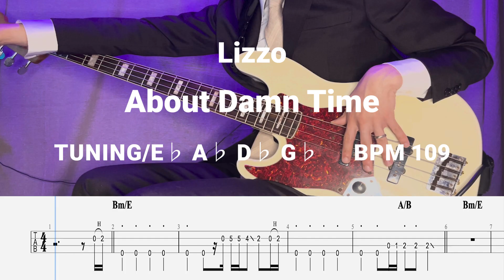About Damn Time - Lizzo (Bass Cover with Tab)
🕊️ TABS

▷ Bass Cover Request
▷ Get Tabs, Bass-Only Tracks, Exclusive Videos and more

【Bass】
Fender 1968y Jazz Bass (Neck)
Fender Standard Jazz Bass (Body)
【Daw】Cubase Pro
【Audio Interface】Steinberg UR-RT2
【Pre Amp】PreSonus TubePre V2
【Guitar Cable】Monster M Bass2-12A
【Plug in】IK MULTIMEDIA AmpliTube
【Headphones】AKG  K712PRO